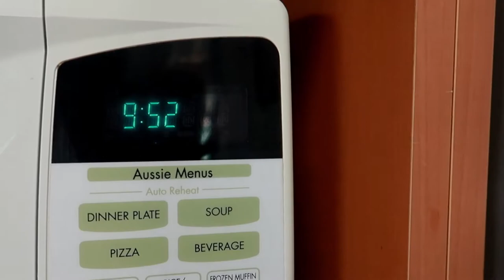Kain Tau Ng Mac & Cheese| How To Prepare Kraft Mac & Cheese | ShaSha Kolme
shasha kolme